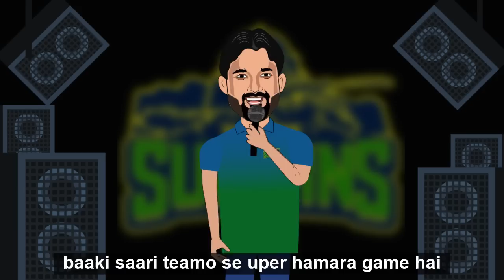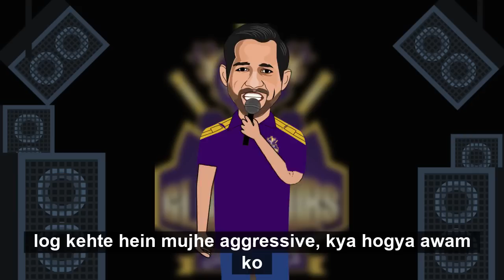PSL 7 Rap Song | Sarmad Rao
Its the PSL song in rap, all the team captains of PSL babar azam, shaheen afridi, mohammad rizwan, shadab khan, sarfaraz ahmed and wahab riaz rap about their PSL journey so far.

Lyricist: Sarmad Rao
Artist: Sarmad Rao
Vocalized by: Sarmad Rao
Beats by: lexnour
Manager: Zia Rao